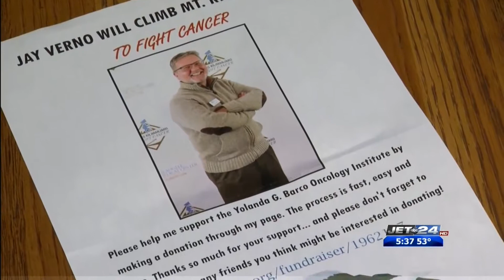Crawford County man plans to hike Mount Kilimanjaro to raise money for cancer awareness